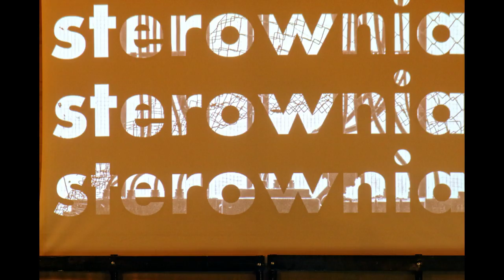Arkadiusz Kremza "Sterownia"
Na zakończenie "Poetyckiego Zatargu Muzycznego" w Mikołowie,
odbyło się spotkanie autorskie Arkadiusza Kremzy i Jego najnowszej książki  pt. „Sterownia”, (fragmenty spotkania).
Muzyka: Tymoteusz Bies i Szymon Bies.
Mikołów 13 maja 2016
Zdjęcia i opracowanie: Andrzej Fijałkowski